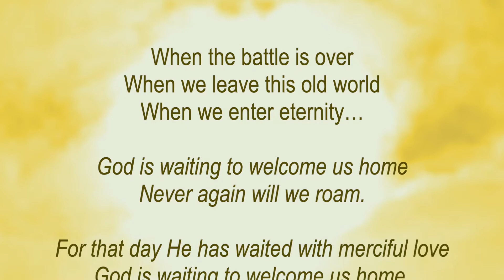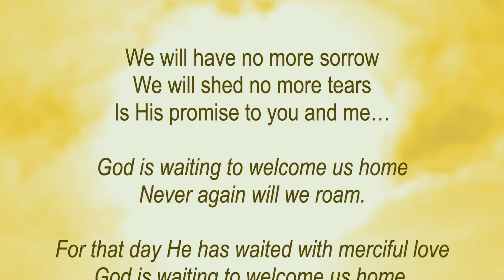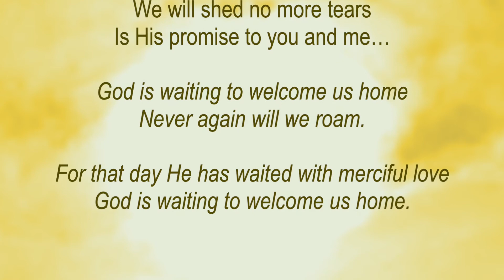God Is Waiting (New Gospel Song)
"God Is Waiting"
By Rita Broden
Lyrics.

When the battle is over
When we leave this old world
When we enter eternity…

God is waiting to welcome us home
Never again will we roam.
For that day He has waited with merciful love

We will have no more sorrow
We will shed no more tears
Is His promise to you and me…